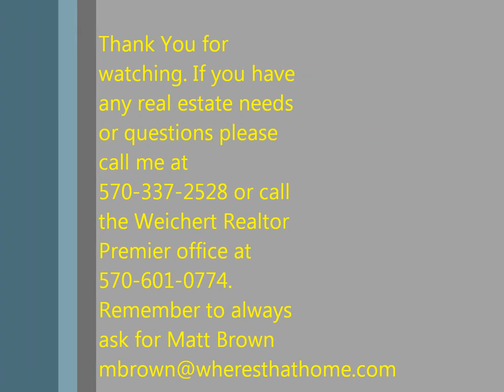Realtor Introduction- Get to know Matt Brown from Weichert Realtors Premier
Hi everyone here is a video i made to introduce myself and show potential clients who I am. Being in the scouting program all my life has taught me some great life values. Values that have carried over to my professional life as well. I will do what ever i can to help in your real estate endevours. Whether its buying or selling. I hope you take the time and call. I can show you everything you need to make the process easy and painless.